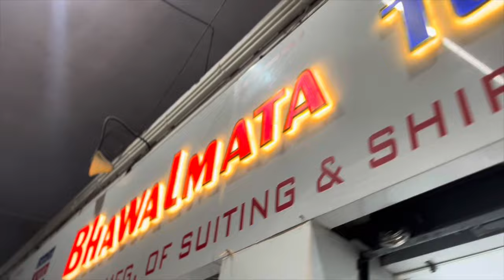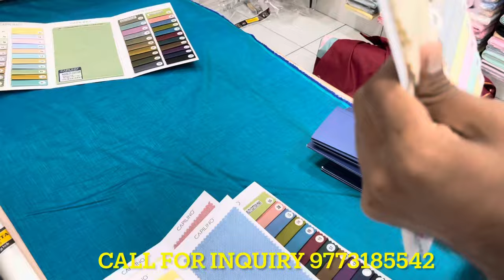lilen fabric wholesale || surat fabric wholesale market ||kurta suiting shirting hub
lilen kurta  Shirting Shuting Wholesaler At Surat | Suiting Shirting | Fabric | Wholesale Market
Shop Details :

Shop Name : Bhawalmata Textiles

Address : 255-256 , 2nd Floor Radhey Market , Ring Road, Surat

मात्र ₹79/-में Shirt Pant Combo pack
Shirting Shuting Wholesaler At Surat 2023
Suiting Shirting
suiting shirting wholesale market surat
pant shirt fabric wholesale market surat
surat pant shirt wholesale market
suiting shirting wholesale market
shirts wholesaler in surat
suiting shirting wholesale market bhiwandi
shirting fabric wholesale in india
shirts wholesaler in mumbai
shirts wholesaler in wadala
wholesale pant shirt market
shirts wholesaler in ahmedabad
new suiting shirting
surat wholesale market
surat pant shirt kapda
bhuwal mata textile surat
suiting shirting
suiting shirting wholesale
suiting shirting cut piece
suiting shirting cut piece wholesale market
shirting wholesale,suiting shirting market
lot shot suiting shirting,
suiting shirting market in surat
shirting market
shirting
suiting and shirting wholesale market
suiting shirting wholesale market ahmedabadमात्र ₹13/- से Shirting Shuting Wholesaler At Surat | Suiting Shirting | Fabric | Wholesale Market
Shop Details :

Suiting Shirting
new suiting shirting
surat wholesale market
suiting shirting
suiting shirting wholesale
shirting market
shirting
suiting shirting wholesale market ahmedabad

fayda bazar
faydabazar
Fabric Wholesale Market
Suiting Fabric Wholesale Market In Surat
Ahmedabad Mill Fabric
fabric wholesale market
famous mill fabric
fabric market
orignal mill fabric
siyaram fabric distibuter in Surat
branded fabric wholesaler
mumbai fabric wholesale market
surat fabric wholesale market
fabric distributer in ahmedabad
ahmedabad fabric wholesaler
fabric wholesaler in Surat
cutpiese market in Surat
Digital market Surat
Surat wholesale market in surat
Fabrics in surat
Pant shirt
Pant shirt kapda
Pant shirt price
Pant shirt combination
Pant shirt ke kapade
Raymond suiting shirting
Shirt fabrics
Pant fabrics
Pant shirt Fabrick market in Surat
Surat pant shirt Fabrick wholesale
Pant shirt Fabrick wholesale market in Surat
Pant shirt cut piece market in surat